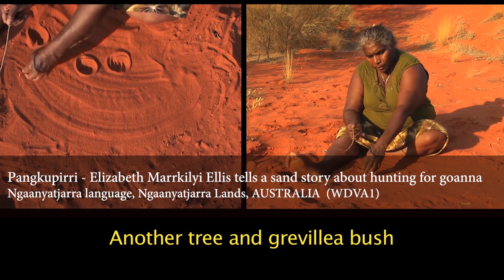PARADISECat20 Showreel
To celebrate 20 years of archiving, we have created a showreel of some of the materials in our archive.